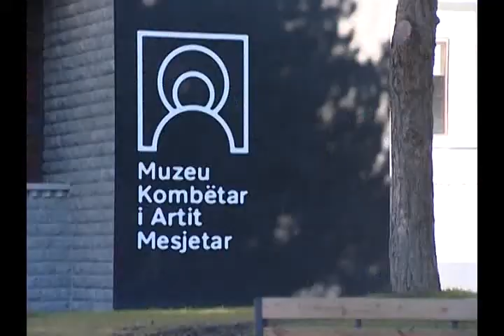Muzeu i Artit Mesjetar vizitohet nga nxenesit